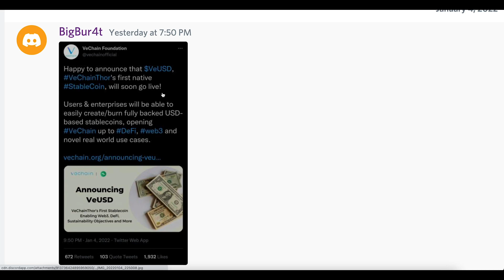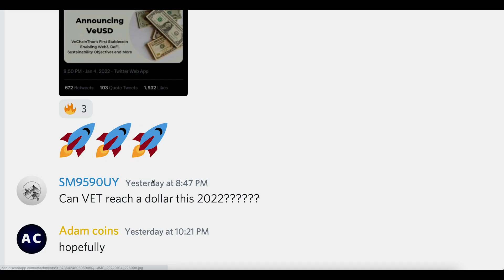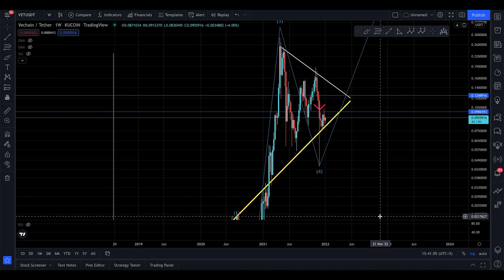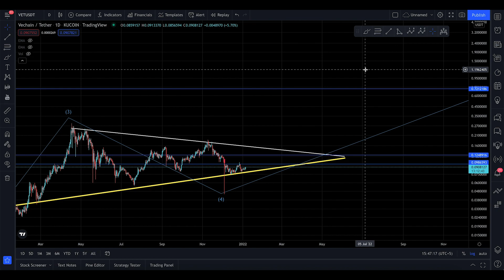VECHAIN (VET) analysis,GOOD NEWS PUMP AHEAD ?? VeUSD